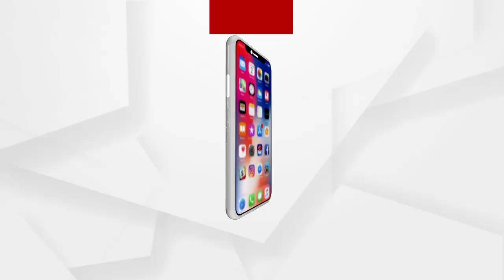କଟକ ଚଉଳିଆଗଞ୍ଜ ପୋଲିସକୁ ବଡ଼ ସଫଳତା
6 ଟି ବନ୍ଧୁକ ଓ 32 ଗୁଳି ଜବତ କରିଛି ପୋଲିସ...